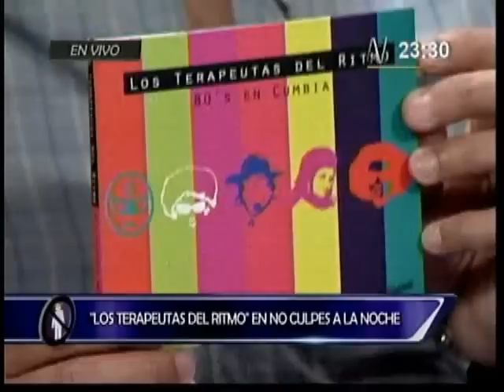Terapeutas del Ritmo en No Culpes a la Noche (23.01.14) Parte 2 de 4